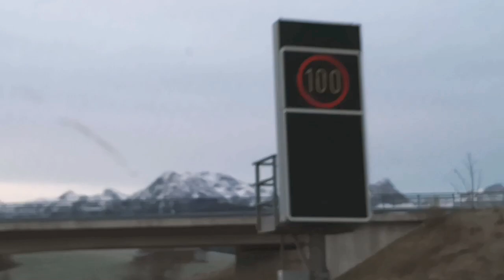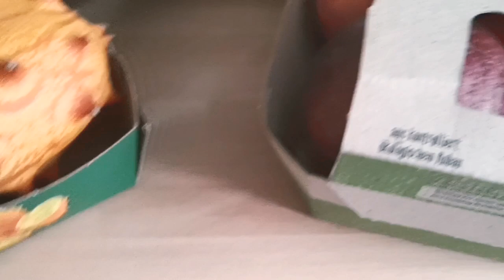How I make simple flower vase? Road trip grocery haul / GhinVlog FlowersPower5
Making a simple flower vase and road trip grocery haul.